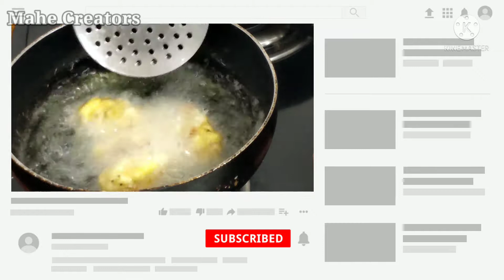Bread roll recipe/Snacks recipe/bread recipe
Bread rolls recipe / kids snack recipe in Tamil

Please support and encourage me if you like my videos

In this video we ll see how to make bread rolls in simple method. kids recipe/snacks recipe /bread recipe/bread rolls/easy snack recipe /simple snack recipe/